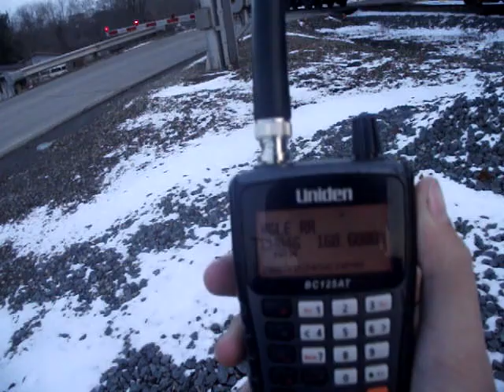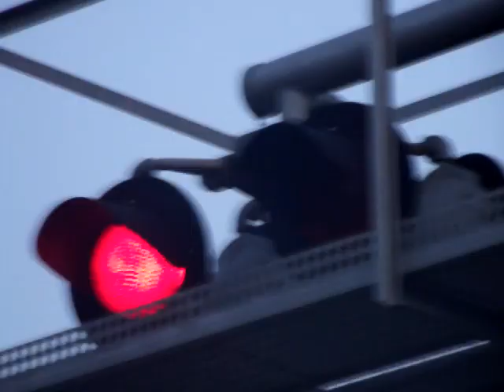Ohio Central (OHCR) Switching some cars around at Miller Yard With a new unit Miller Station Ohio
Making my evening run to Hopedale with my dad I got lucky with an Ohio Central train switching some cars around Miller Yard after bringing a train in to Miller From Mingo Junction Ohio they had what looked like a new unit which was the 3314 I've personally never seen that locomotive before but as for the 3340 and 3490 if anybody else railfans the Ohio Central and has seen this unit before or if it really is brand new please let me know in the comments below